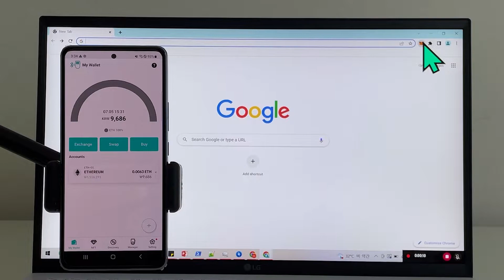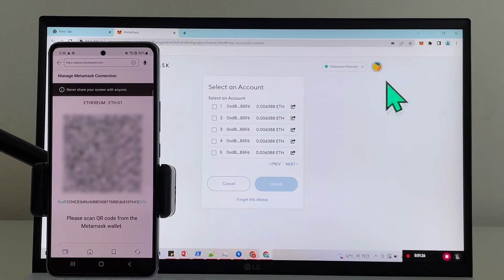D'CENT Wallet: Guide - Connect D’CENT and Metamask using QR code